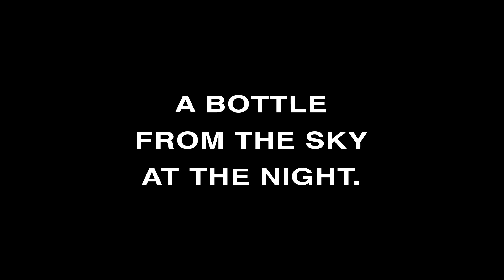Daily Morinzhi - Day 1092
A bottle from the sky at the night.

About Morinzhi
1. Morinzhi improves endocrine system, regulates hormones.
2. Morinzhi enhances immune system.
3. Morinzhi relaxes blood vessels, regulating blood pressure.
4. Morinzhi increases blood flows to cells, tissues and organs, prevents coronary heart heart disease.
5. Morinzhi Improves pancreatic functions, regulates blood sugar.
6. Morinzhi increases endorphin hormones, relieves anxiety and depression.
7. Morinzhi has anti- inflammation and pain relief effect.
8. Morinzhi aids anti- histamine reactions, relieves allergies.
9. Morinzhi contans antioxidant, thus slows down aging.
10. Morinzhi improves lungs functions.